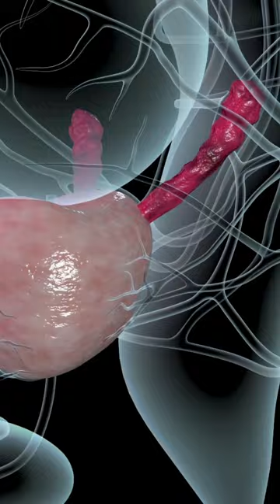CURANDO COM A FÍSICA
A cura do câncer está sendo providenciada. Renomados doutores, pesquisadores, professores, desenvolvem, todos os dias, programas que trarão, sem dúvida, a cura do câncer.  O médico brasileiro, Dr. Marc Abreu, na universidade de Yale, nos Estados Unidos, desenvolveu uma técnica para tratamento de diversas doenças, inclusive o câncer. O vídeo mostra um dos pacientes curados.